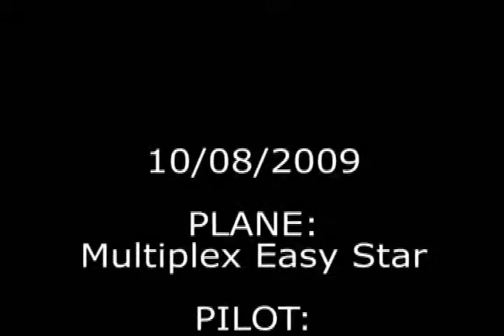Easy Star first flight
My first flight with the multiplex easy star

at 2:20 the battery died so i had to land, this thing even with no motor doesn't want to come down, that's why i landed so far away.